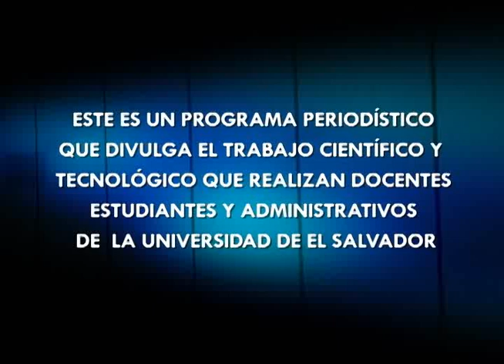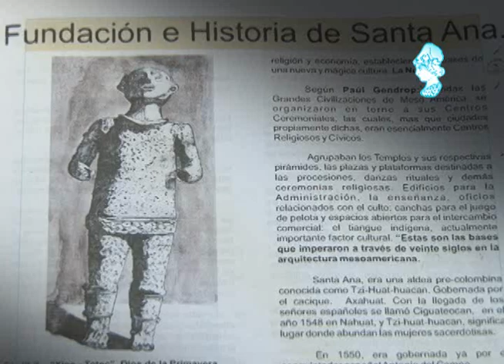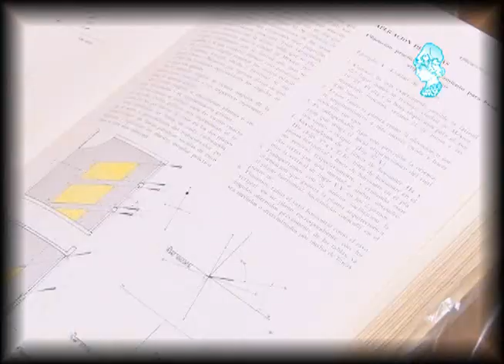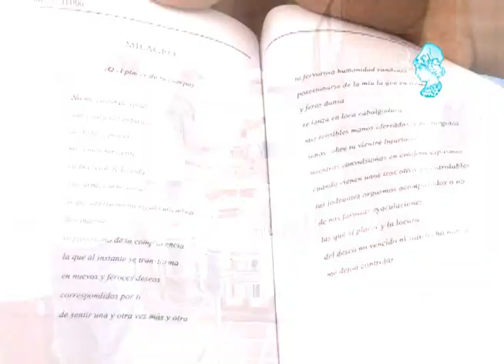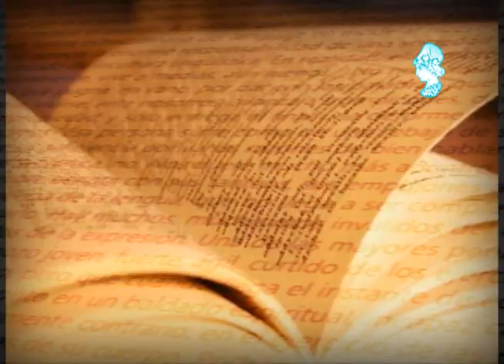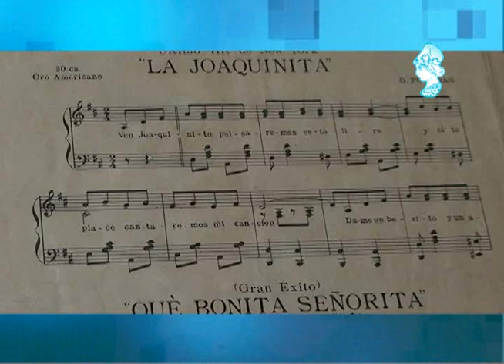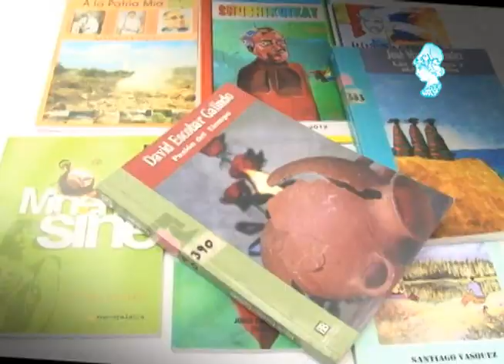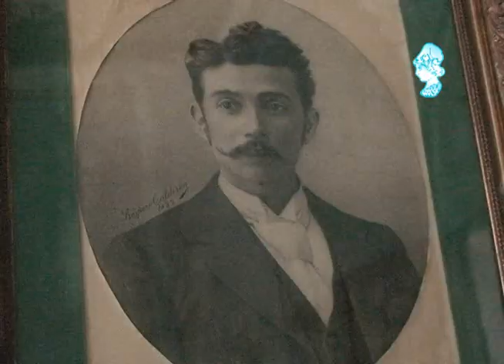Santa Ana: historia y cultura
En este programa conozca los detalles de una investigación enfocada en el rescate y conservación de los bienes culturales (expresiones materiales e inmateriales) de la ciudad de Santa Ana.